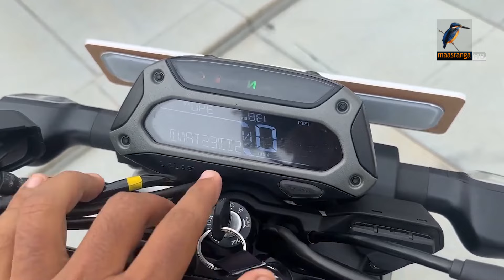এবার মোটরসাইকেলে প্রতি কিলোমিটারে খরচ হবে মাত্র ১ টাকা | Maasranga News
এবার মোটরসাইকেলে প্রতি কিলোমিটারে খরচ হবে মাত্র ১ টাকা

2 Bir Uttam Ziaur Rahman Road (New Airport Road)